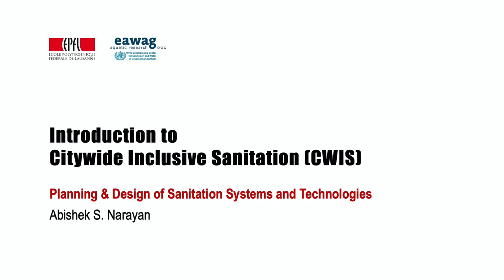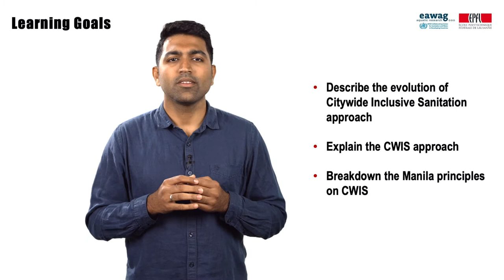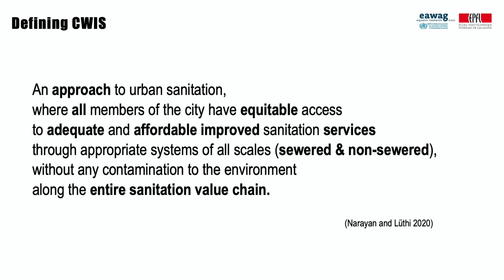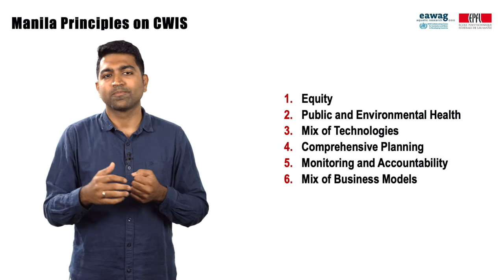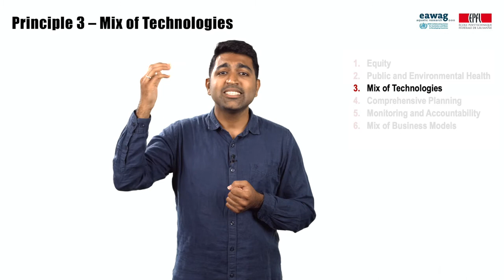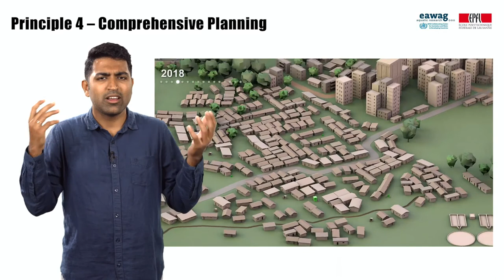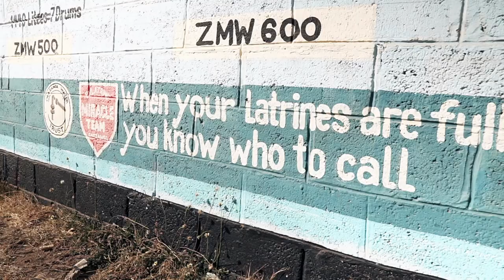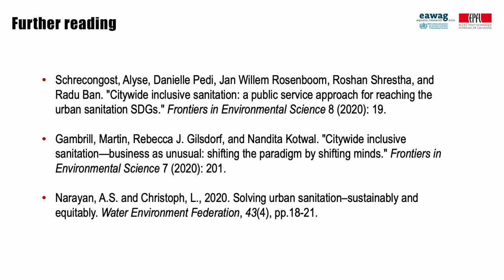1.3 Introduction to Citywide Inclusive Sanitation (CWIS)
Join the MOOC Planning and Design of Sanitation Systems and Technologies in Coursera